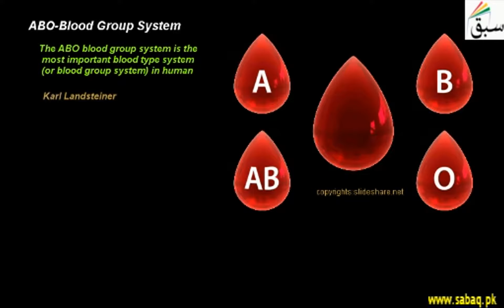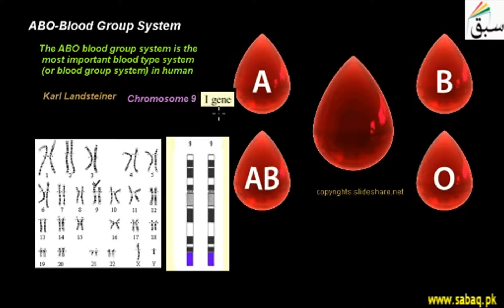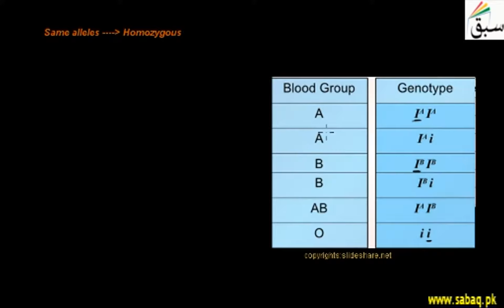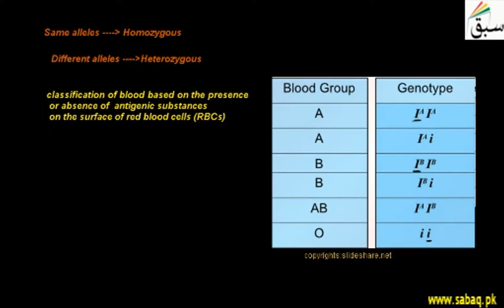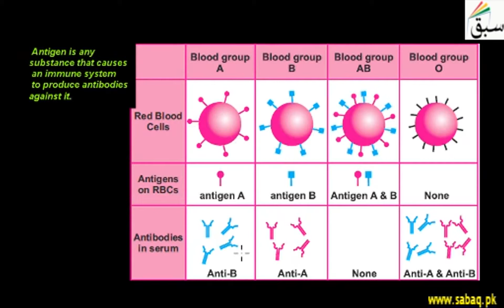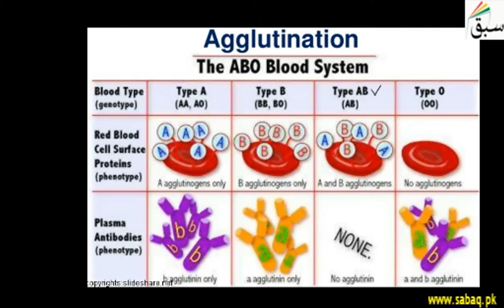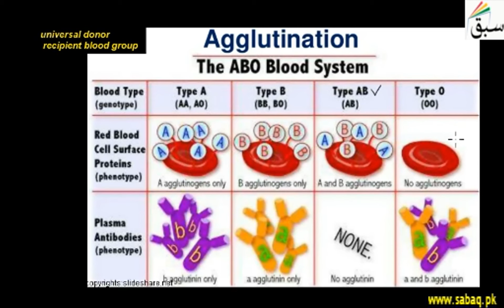ABO-Blood Group System, Biology Lecture | Sabaq.pk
ABO-Blood Group System; it is most important system in humans
This video is about: ABO-Blood Group System. Practice tests and free video lectures for Physics, Chemistry, Biology, Math’s, Computer Science, English & more subjects are also available at Sabaq.pk. So, subscribe to Sabaq.pk/Sabaq Foundation now and get high marks in your exams.

CLASSES WE COVER AT SABAQ.PK / SABAQ FOUNDATION:

1. KG
2. Class 1
3. Class 2
4. Class 3
5. Class 4
6. Class 5
7. Class 6
8. Class 7
9. Class 8
10. Class 9
11. Class 10
12. Class 11
13. Class 12
14. Class 13
15. Class 14
16. MCAT
17. ECAT
18. CSS

BOARDS WE COVER AT SABAQ.PK / SABAQ FOUNDATION:

1. FBISE
2. Sindh Board
3. KP Board
4. Balochistan Board
5. Cambridge

STUDY MATERIAL WE OFFER AT SABAQ.PK / SABAQ FOUNDATION:

1. Physics Lectures
2. Chemistry Lectures
3. Mathematics Lectures
4. Biology Lectures
5. English Lectures
6. General Science Lectures
7. Computer Science Lectures
8. General Math Lectures
9. Accounting Lectures
10. Statistics Lectures
11. Advance Accounting Lectures
12. Cost Accounting Lectures
13. Practice Tests
14. Physics Practical
15. Chemistry Practical